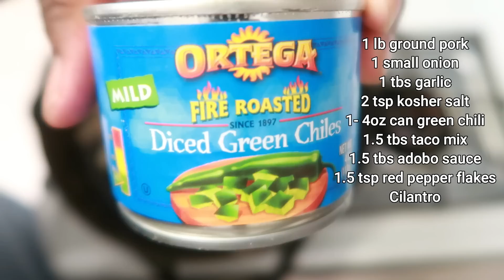Empanadas Made From Scratch Cooking and Eating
Made from scratch Empanadas stuffed with pork and cheese! These turned out so delicious!

Cuisinart Knife Set:

7.5 Quart Cast Iron Dutch Oven

Lodge Pre-seasoned Cast Iron Skillet:

Bamboo Seasonings Box with Mini Spoon:

Ingredients:

Pastry dough:
2 cups plain flour
1 stick butter (must be very cold. Or freeze and grate in)
1 cup water (May need a little less. Be sure to add in a little at a time)
1 tsp salt
1 tsp sugar

Pork:
1 lb ground pork
1 small onion
1 tbs garlic
2 tsp kosher salt
1- 4oz can green chili
1.5 tbs taco mix (my mix had no salt so i had to add some)
1.5 tbs adobo sauce
1.5 tsp red pepper flakes
Cilantro

Other:
Monterey jack cheese
sharp cheddar cheese
Vegetable oil
couple tbs plain flour for when you roll out your dough

About Me:

Name: Miriam
Occupation: Registered Nurse
Where I Live: Maryland Eastern Shore
Favorite Food: Chicken
Favorite color: Black